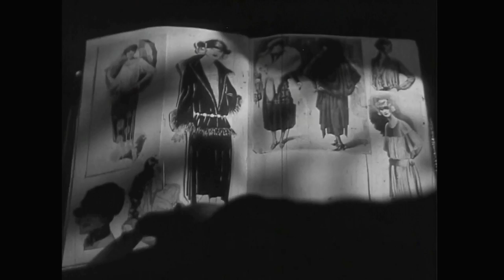Sarah Waters’ new book, THE PAYING GUESTS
Bestselling author Sarah Waters is championed and cherished by authors, critics, booksellers and readers alike.
It is 1922, and London is tense. Ex-servicemen are disillusioned, the out-of-work and the hungry are demanding change. And in South London, in a genteel Camberwell villa, a large silent house now bereft of brothers, husband and even servants,  life is about to be transformed as widow Mrs. Wray and her spinster daughter, Frances, are obliged to take in lodgers.

For with the arrival of Lillian and Leonard Barber, a modern young couple of the 'clerk class', the routines of the house will be shaken up in unexpected ways. And as passions mount and frustration gathers, no one can foresee just how far-reaching, and how devastating, the disturbances will be.
‘The Paying Guests is, at heart, a love story; I think it’s more of a love story than any other novel I’ve written. But it’s a story in which the love is forbidden, in all sorts of ways; it’s a story in which the love is dangerous.’ – Sarah Waters, March 2014
The Paying Guests, Waters’ first novel in five years, raises questions about guilt, honesty, and moral responsibility. This is vintage Sarah Waters: beautifully described with excruciating tension, real tenderness, believable characters, and her trademark twists and surprises.
Join Sarah in this video as she talks about her new novel, the inspiration behind the book and her meticulous research process.